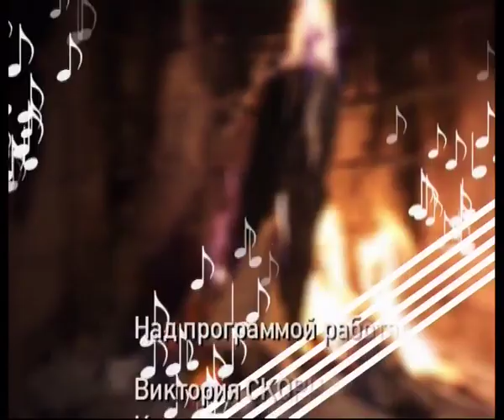Вадим и Валерий Мищуки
Ля-минор ТВ представляет | Музыка встреч | Выпуск № 64

Цикл документальных музыкальных программ о ярких представителях жанра авторской песни. У зрителей есть возможность не только услышать любимые песни, но и поближе познакомиться с самими авторами, узнать подробности их биографии и творческого пути.